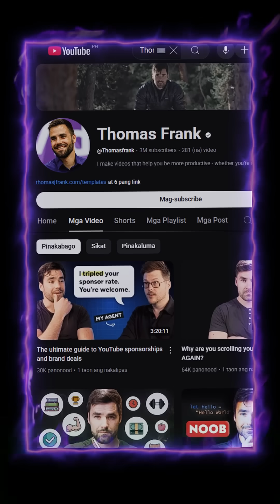8 Free YouTube Channels That Teach More Than a College Degree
8 Free YouTube Channels That Teach More Than a College Degree

Just DM "CYBERBUFF" to get it for FREE!

Discover the top 8 YouTube channels that offer free, high-quality education in coding, AI, entrepreneurship, productivity, and more. These channels are perfect for self-learners, small business owners, and aspiring entrepreneurs looking to grow without the high cost of college. Watch now, save for later, and level up your skills.